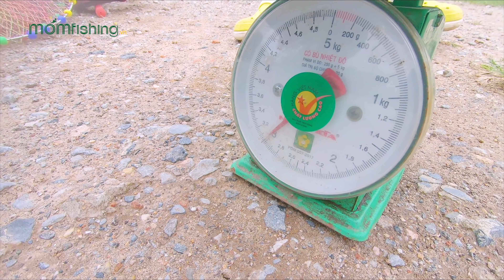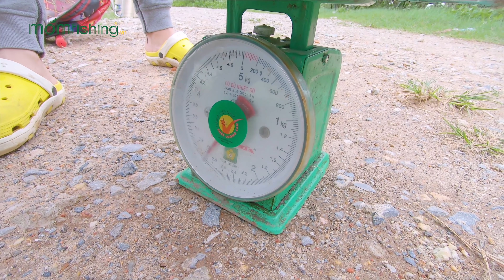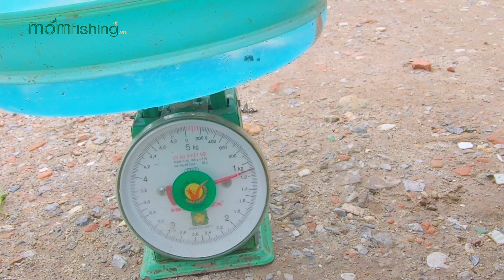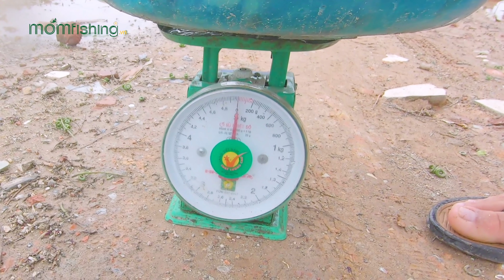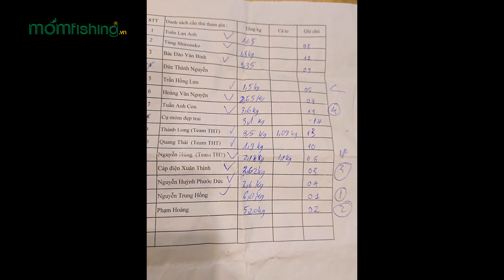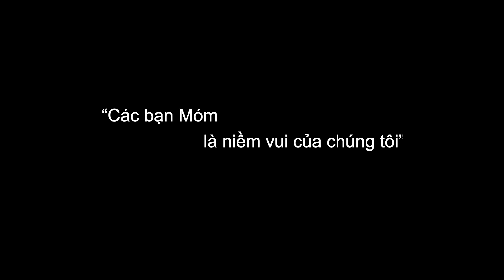Cụ Móm vác cần 70K đi tham dự Giải câu thi đấu | Fishing tour Vietnam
Mời các cụ xem cụ Móm đi thi đấu Giải câu bằng cây cần Shimano Fake 70k xem kết quả ra sao nhé kkk.
Địa chỉ hồ câu cho các cụ tham khảo: Hồ câu Toàn Tính, đường gom Võ Nguyên Giáp, Đông Anh, Hà Nội (seach google map Hồ Câu Toàn Tính là ra).

Mómfishing.vn ra đời không vì mục đích giúp các cần thủ câu được nhiều cá, mà mong muốn tột đỉnh giúp anh em đam mê ngắm ngọn phao giữa đất trời được thư thái, an nhiên theo đúng nghĩa; đồng thời sống và làm việc có trách nhiệm với gia đình và xã hội, nâng cao ý thức cá nhân về vấn đề bảo vệ môi trường.

© Bản quyền thuộc về Móm Fishing
© Copyright by Fishing Tour Vietnam ☞ Do not Reup